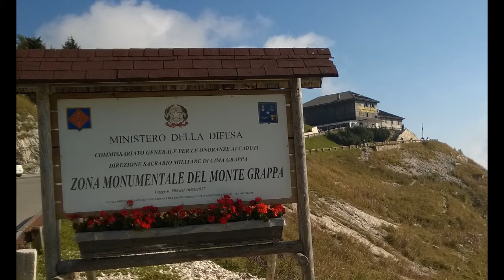AMARCORD MOTOGIRO MALGA CIMA CAMPO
Collage fotografico dei momenti più significativi che hanno caratterizzato questo motogiro! Con sottotitoli che descrivono le tappe e i momenti goliardici. Il tutto condito con una colonna sonora di indiscusso valore.